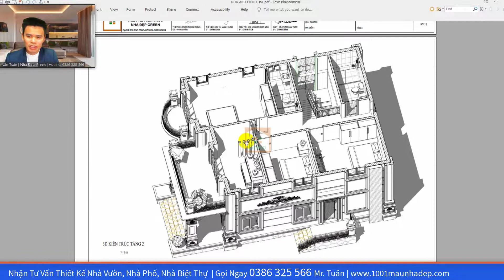MẪU NHÀ BIỆT THỰ 2 TẦNG TÂN CỔ ĐIỂN ĐẸP | Cảm ơn Anh Thái ở Hải Dương